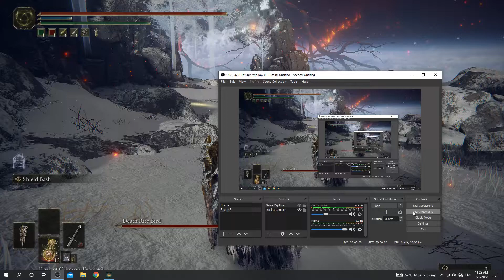Elden Ring Death Rite Bird Bossfight